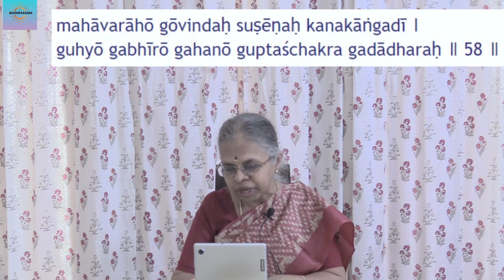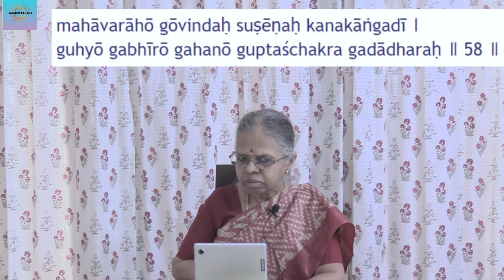Vishnu Sahasranama - Sloka 58 | Hinduism | Philosophy | Sanatana Dharma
महावराहो गोविन्दः सुषेणः कनकाङ्गदी ।
गुह्यो गभीरो गहनो गुप्तश्चक्र गदाधरः ॥ 58 ॥

mahāvarāhō gōvindaḥ suṣēṇaḥ kanakāṅgadī ।
guhyō gabhīrō gahanō guptaśchakra gadādharaḥ ॥ 58 ॥

Sloka Chanting by Mrs Padmaja Nair and Ms Anagha Nair
[About the Speaker : Mrs Padmashree R G (Retd Prof of Physics, Mount Carmel College, Bangalore) has been a disciple of Swami Chinmayananda (Founder, Chinmaya Mission) has been taking philosophy classes in various parts of Bangalore since 25 years...] For more details contact : .

𝐁𝐨𝐨𝐤𝐬 𝐚𝐮𝐭𝐡𝐨𝐫𝐞𝐝 𝐛𝐲 𝐒𝐡𝐫𝐞𝐞𝐝𝐚𝐫𝐬𝐡𝐚𝐧 𝐊

For bulk orders and discounts DM
𝐁𝐡𝐚𝐫𝐚𝐭𝐢𝐲𝐚 𝐊𝐚𝐭𝐡𝐚 𝐒𝐚𝐠𝐚𝐫𝐚 - 𝐕𝐨𝐥 𝟏 𝐚𝐧𝐝 𝟐

𝐁𝐡𝐚𝐫𝐚𝐭𝐢𝐲𝐚 𝐊𝐚𝐭𝐡𝐚 𝐕𝐚𝐢𝐛𝐡𝐚𝐯𝐚 - 𝐕𝐨𝐥 𝟏 , 𝟐 , 𝟑 , 𝟒 𝐚𝐧𝐝 𝟓

Hinduism, Sanatana Dharma, Lord Shiva,
Padmashree R G, Philosophy, Significance,
Lord Vishnu, Narayana, Brahma, Puranas,
Vishnu Sahasranama, Sahasranama,  Hindu,  Spirituality, Nama, Vishnu, balaji, govinda, hare rama, hare krishna, purushottama, satya, govinda, jiva, mukunda,